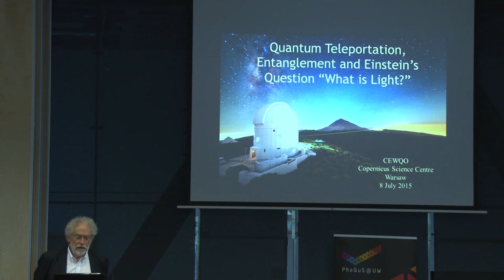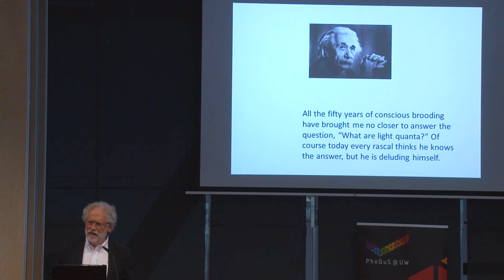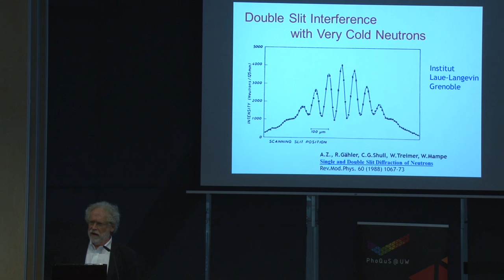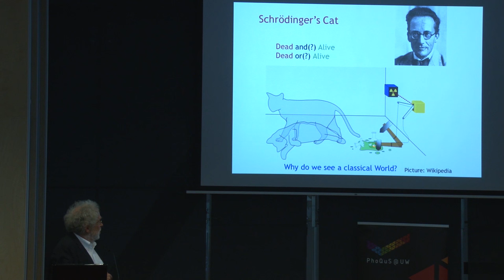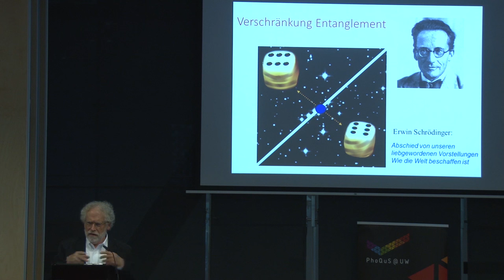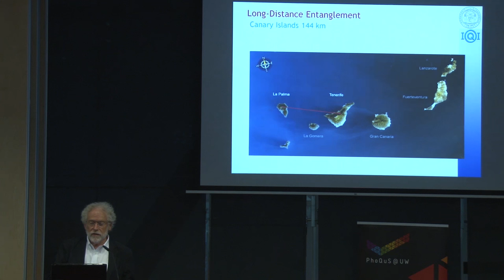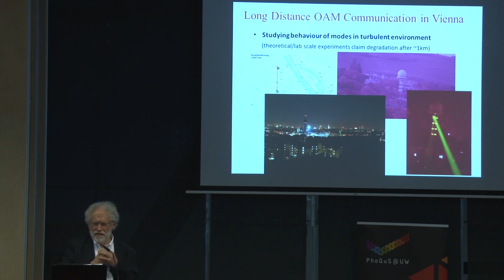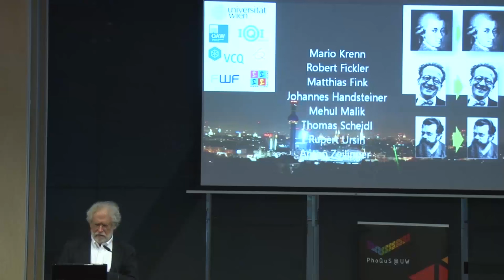Anton Zeilinger: Kwantowa teleportacja, splątanie i pytanie Einsteina - Czym jest światło?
W sobotę 8 lipca 2015 w Centrum Nauki Kopernik odbył się wykład otwarty znakomitego fizyka i matematyka, prof. Antona Zeilingera, pt. „Kwantowej teleportacji, splątania i pytania Einsteina „Czym jest światło?".

Wykład organizowany był wspólnie z Wydziałem Fizyki Uniwersytetu Warszawskiego.